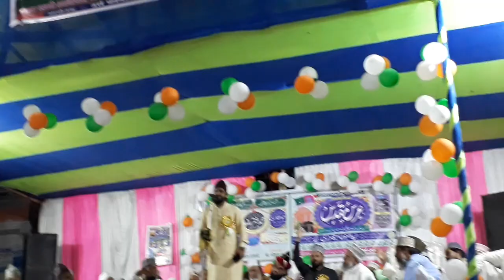Shahzad Sambalpuri ➡️Madina Madina Superbly Recited with Shahbaz Kalkattavi 2019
Aside :-Reuploader and Copycaters of This Vedio Will be Suffered , Resulting His/Her Channel might be shut down…for best practice kindly upload your own and original

HABIBULLAH FAIZI DOT COM Presents The Full Hd 1080p Sunni Barelvi Official Naat Collection 2018

Please Wait For The New Upcoming Naats IN 2018 : Habibullah Faizi, Asad Iqbal, Nadeem Raza Faizi , Shamim Faizi ,Dilbar Shahi , , ,Dilkash Ranchvi ,Mubarak Hussain Mubarak ,Zaman Kalkattavi ,Naseem Shahar Gayavi , Ziya Yazdani ,Tahir Raza Rampuri ,Shoaib Raza ,Khwaja Gulam Sarwar ,Sandal Jalalpuri,Taj Raza Aurangabadi,Gulam Rabbani, and Young Talents